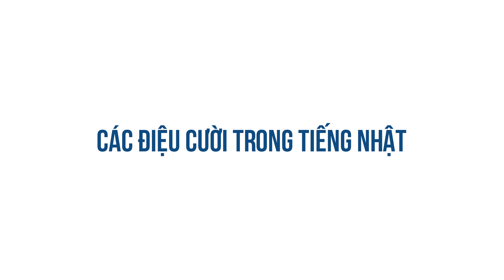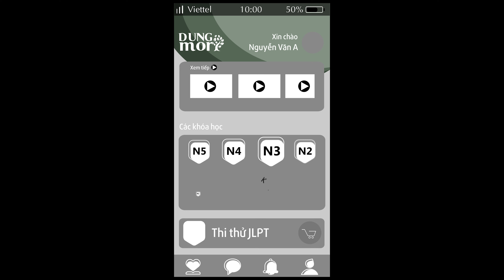CÁC ĐIỆU CƯỜI TRONG TIẾNG NHẬT || nghĩa samuraichan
Chào mừng bạn đến với kênh Youtube chính thức của SamuraiChan - tiên phong xây dựng giáo dục tiếng Nhật theo hướng: SÁNG TẠO - ỨNG DỤNG - THỰC TẾ.

SamuraiChan Cung cấp kiến thức, kỹ năng về tiếng Nhật, liên kết ứng dụng vào thực tế, định hướng việc làm và phát triển bền vững với tiếng Nhật.
Kênh từ năm 2014 khi mình đang còn học tập và làm việc tại Nhật, mục đích ban đầu là làm những video do mình tự quay kể về cuộc sống bên Nhật. Chia sẻ những niềm vui hay khó khăn mà Du học sinh thường gặp phải. Và rất may mắn được cộng đồng mạng đón nhận. Vì thế mình quyết tâm xây dựng 1 môi trường học tiếng Nhật theo hướng Ứng dụng vào thực tế, công việc và học tập. Ở đó SamuraiChan sẽ luôn đồng hành với bạn trên con đường chinh phục tiếng Nhật.

Chúng ta giỏi tiếng Nhật - Sống với tiếng Nhật - Làm giàu cùng tiếng Nhật
Inbox để học Kaiwa ngày với mình: m.me/samurainghia
Cảm ơn nhiều vì đã xem kênh của tớ nhé!

Kết nối ngay với mình nếu các bạn thích tiếng Nhật nha♡